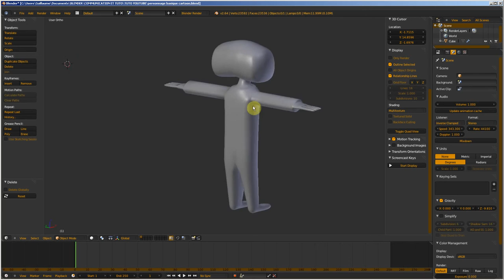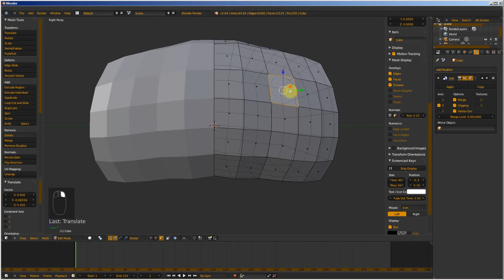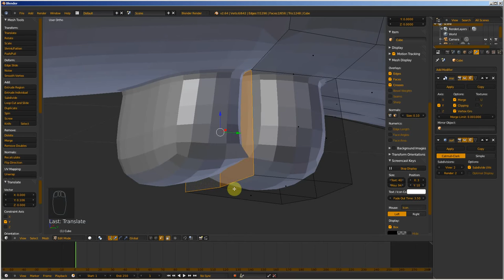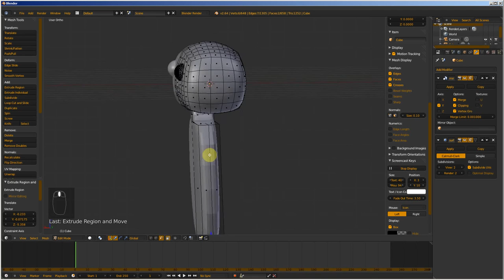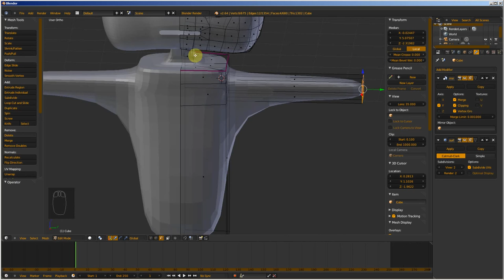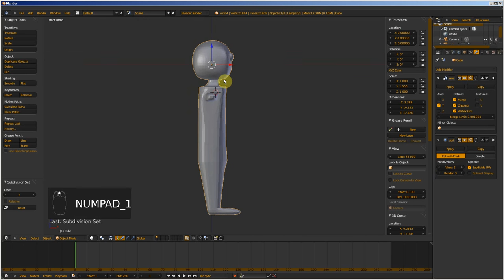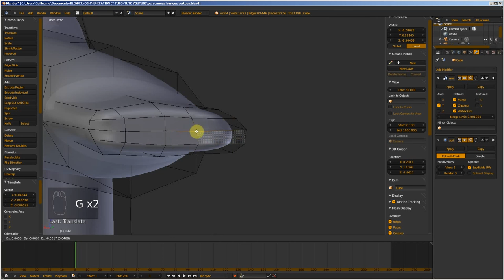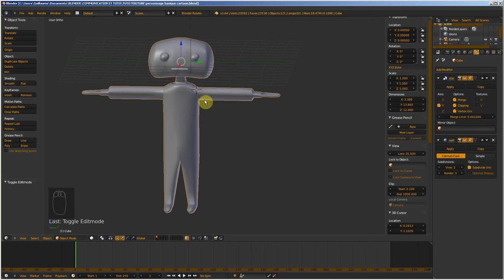BLENDER TUTORIEL FRANCAIS : Modélisation totale d'un personnage simple 2014